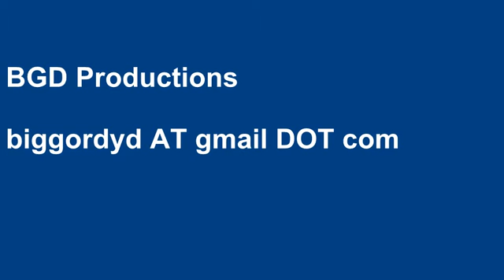WildFire Bunkers - Bushfire Building Expo 2015 Springwood NSW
Anthony Tratt presents the case for fire bunkers in the Blue Mountains in New South Wales, Australia.

At the BMEE Bushfire Building Expo 2015.